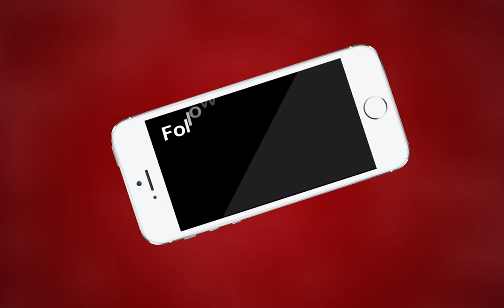AJMER NEWS | अजमेर कुंदननगर आर्मी क्षेत्र से संदिग्ध को पकड़ा | MTTV INDIA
अजमेर कुंदननगर आर्मी क्षेत्र से संदिग्ध को पकड़ा
संदिग्ध को आर्मी ने किया सिविल लाइंस थाना पुलिस के हवाले
यूपी के बहराइच का बताया जा रहा संदिग्ध
कुंदननगर आर्मी केंट से रात दो बजे सेना ने पकड़ा था संदिग्ध
इंटेलीजेंस कर रही है पूछताछ
फ़िलहाल संदिग्ध के पास से कुछ भी संदिग्ध वस्तु नही हुई बरामद